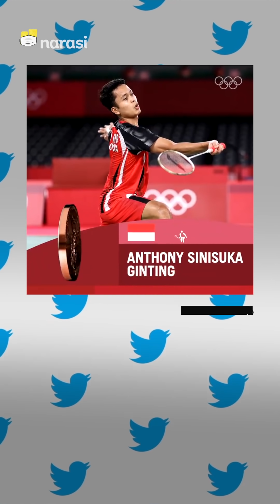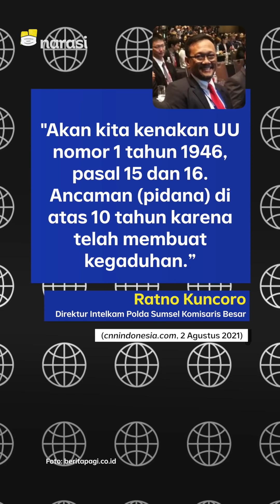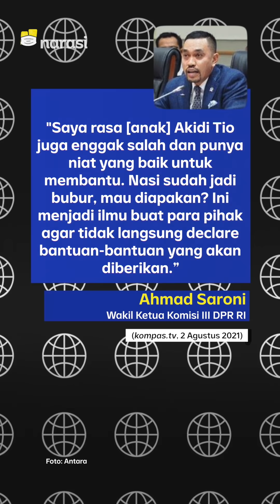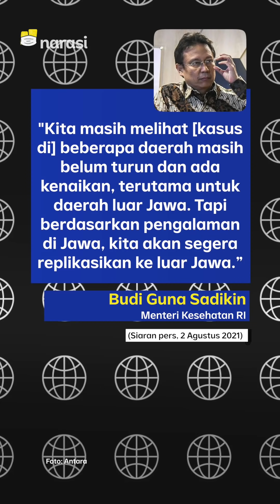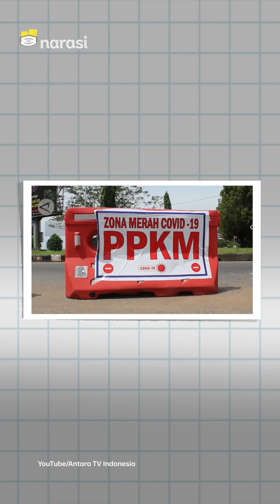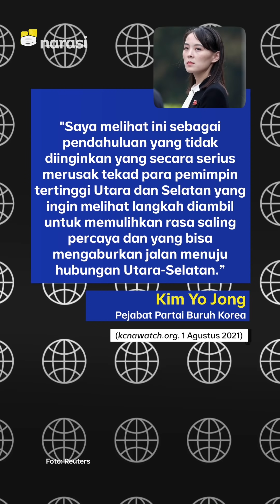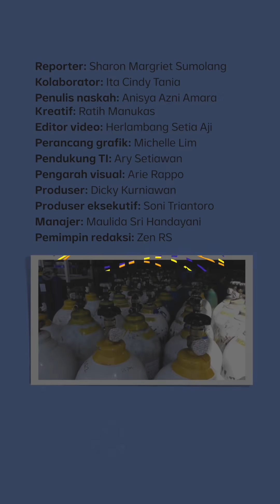INDONESIA MENANG! TAPI... INDONESIA JUGA KENA PRANK SUMBANGAN 2 TRILIUN! | Narasi Pagi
Indonesia pertahankan tradisi medali badminton setelah ganda putri Indonesia merebut emas bersejarah di Olimpiade Tokyo. Di samping itu, Indonesia juga kena prank sumbangan Rp2 triliun rupiah yang enggak jelas wujudnya.

(Narasi)